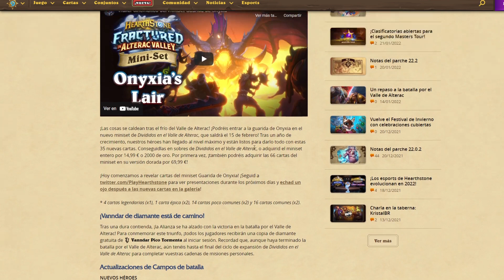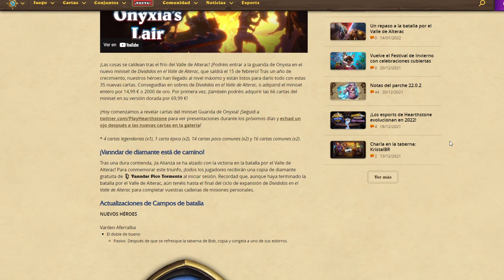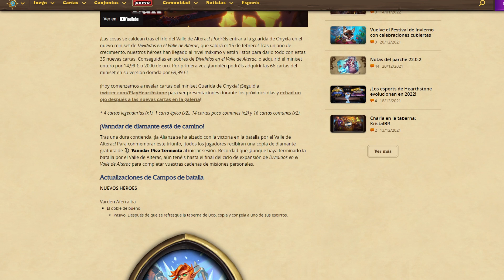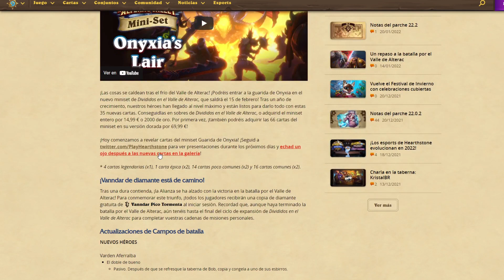MINISET EL 15 DE FEBRERO CON 35 CARTAS NUEVAS! //HEARTHSTONE//ESPAÑOL//2022